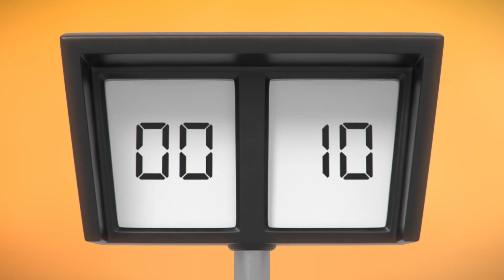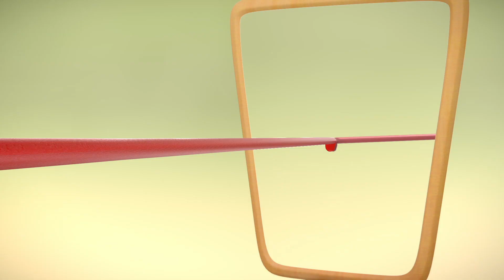HELP! SUPER SLIME ran out of toilet paper! - Stuck in the Bathroom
Super Slime finds himself in a sticky situation: he ran out of toilet paper!

Meet funny Superheroes in training! The Supers are little creatures with crazy superpowers, who interact together in a school for Superheroes. Hoping to be the next Spiderman or Batman, these crazy kids go to class but spend most their time using their powers to prank their friends! Super Slime, Super Fire, Super Bubblegum, Super Disco... All of them will mess things up in their own silly ways!

Have fun watching our hilarious animated cartoons for kids and more!